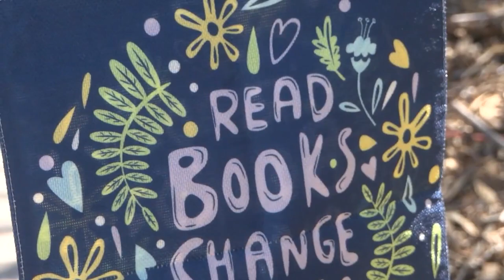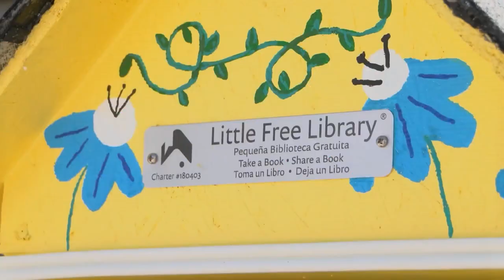Pages of friendship: Fiona’s Cozy Little Library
Amidst sadness, something beautiful blossomed: Fiona’s Cozy Little Library. Its cheerful yellow exterior and heart-shaped arrangement of rocks may initially catch the eye, but the true significance comes in the hope and love put into the creation by 9-year-old Fiona Turner.